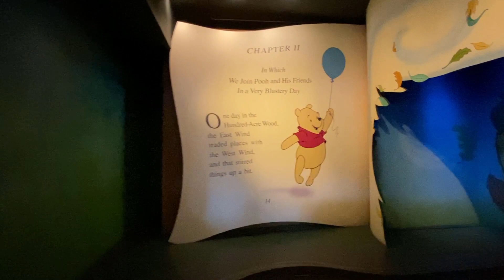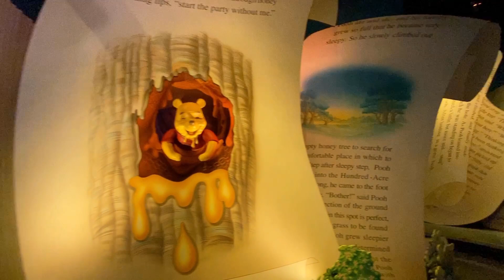The Many Adventures of Winnie the Pooh POV | Magic Kingdom | Walt Disney World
Let's take a trip to the Hundred Acre Woods with a POV of this classic Magic Kingdom Fantasyland dark ride.

If you like this video, give it a big thumbs up! That will keep you up to date with posted content.

We also have Facebook and Instagram feeds. Check us out, there, as well.

Let us know what you think of the videos and what you would like to see in the future. Comments are always welcome!